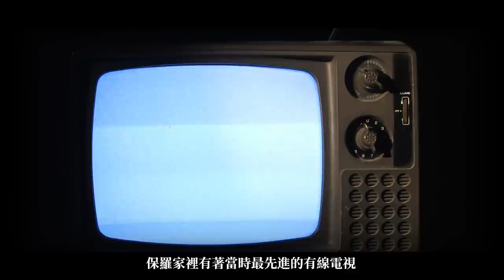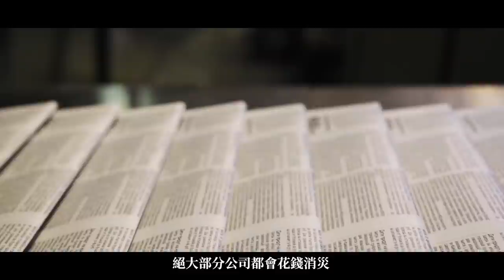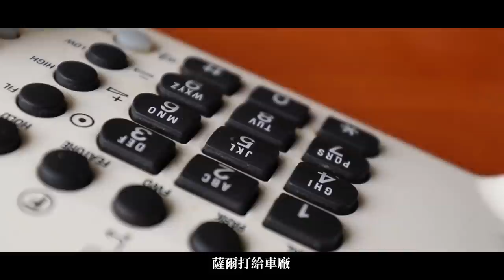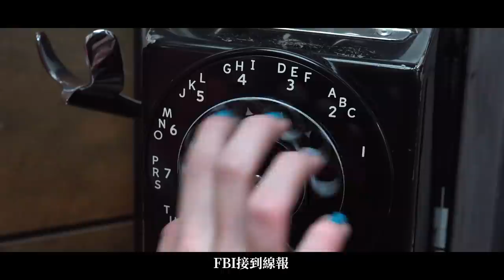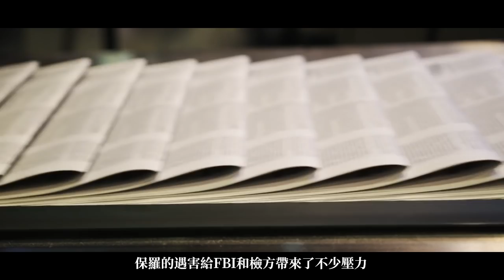「粵語版」美國史上首次一網打盡五大黑幫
吉諾維斯家族的老大胖托尼（Anthony Salerno）、哥倫布家族的老大波斯科（Carmine Persico）、二把手傑納羅（Gennaro Langella）、盧切斯家族的老大神隱托尼（Anthony Corallo）、士兵拉夫斯科普（Ralph Scopo），均被判處100年徒刑，博南諾家族的十夫長安東尼（Anthony Indelicato）被判處40年徒刑。 100年是該法律的最高刑罰。